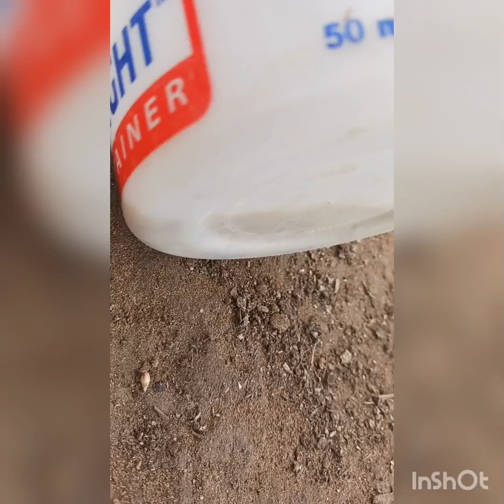Attempting to Tame Miranda Day #1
Chapters:

0:00 Intro
0:33 Finding Miranda
1:56 Taming Miranda
3:34 Taming Other Birds
5:00 Outro